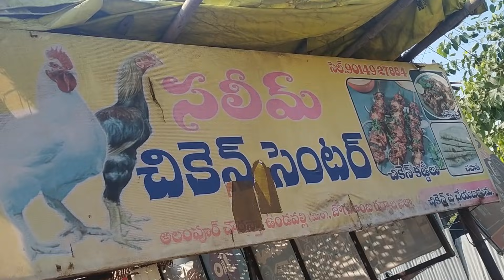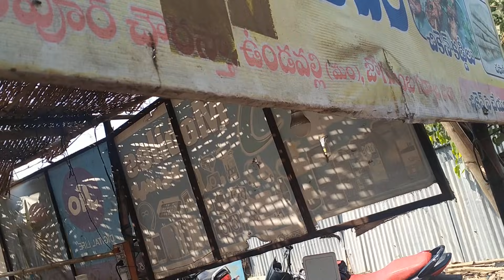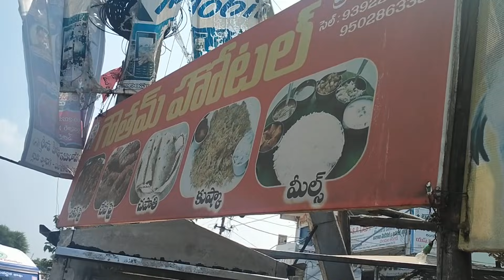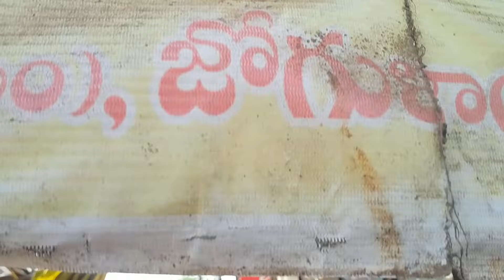చికెన్ కర్రీ స్పెషల్ 👏👏 నెయ్యి తో నూనె లేకుండా👌👌👌🌟